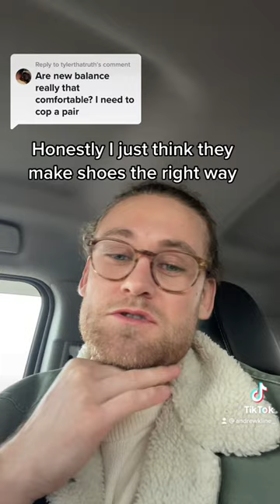Are New Balance Comfortable?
Are New Balance shoes as comfortable as everyone says they are? I would say yes. I think they are a very well constructed leisure shoe. Even the more affordable models are very comfortable.